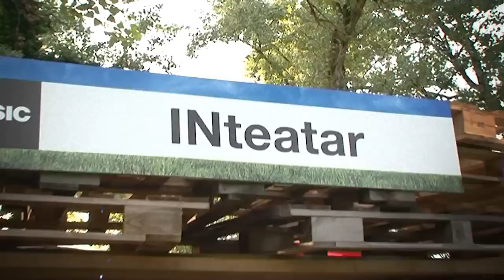INmusic festival 2014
INmusic festival - Lake Jarun - Zagreb. June 23 - 25th 2014.